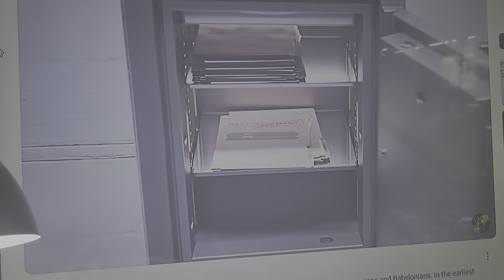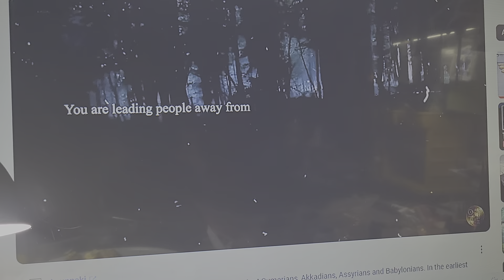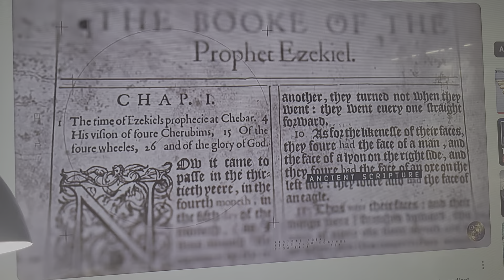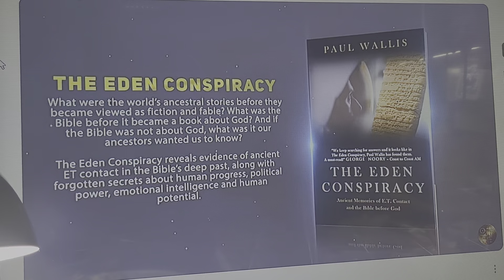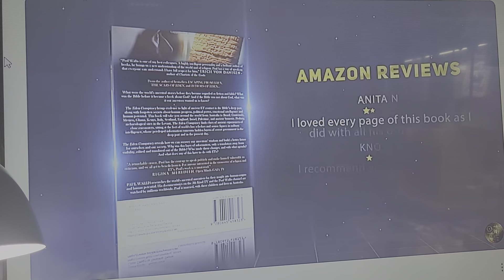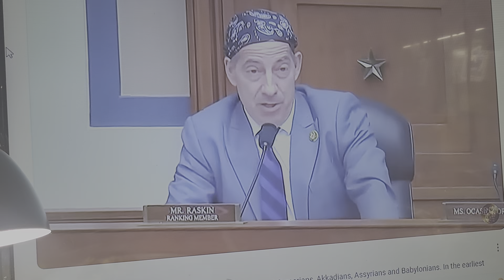One way or another we WILL face this conversation. I hope it will be sooner than later.